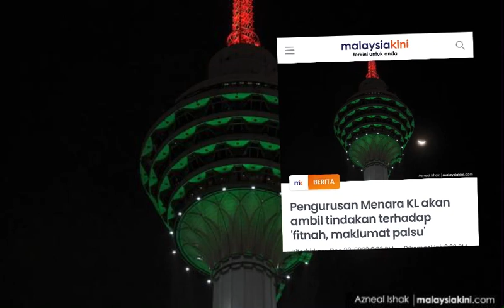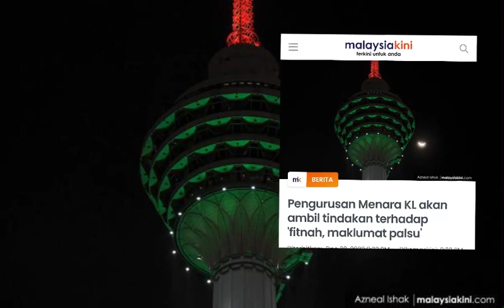MENARA KL BERJAYA DIJUAL⁉️KEBENARA AKHIRNYA TERUNGKAI‼️menarakl